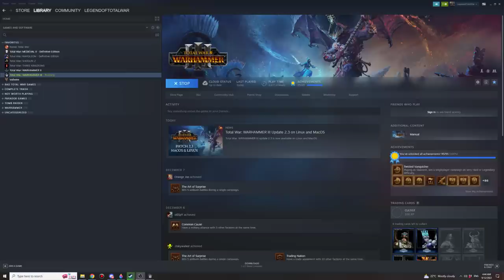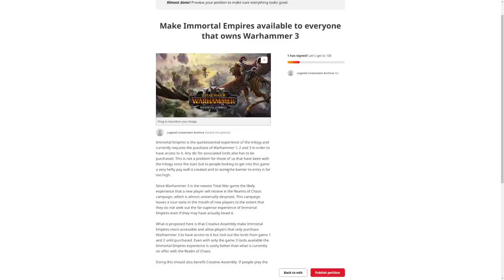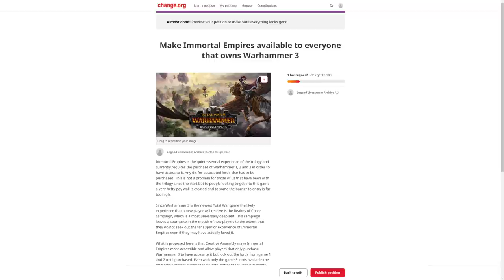Immortal Empires Barrier to Entry is TOO HIGH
Please sign the petition and share it.